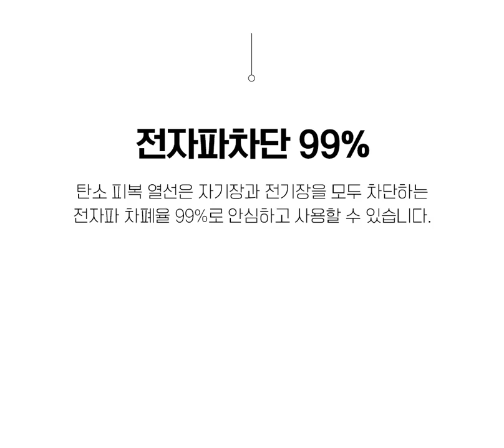디큐브 한일의료기 탄소매트 기본형 04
상세페이지 GIF